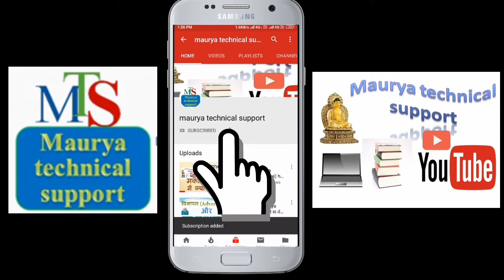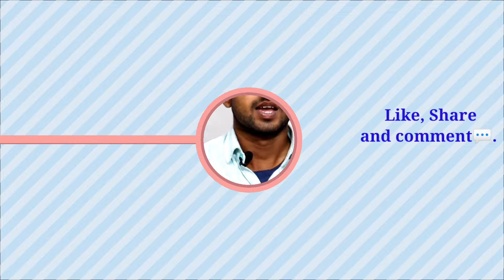Netaji Subhash chandra bose biography in hindi | Subhas Chandra Bose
नमस्कार दोस्तों,
                         इस वीडियो में हम बात करेंगे नेताजी सुभाष चंद्र बोस की जीवनी के बारे में | नेताजी सुभाष चंद्र बोस जिन्होंने भारत को आजाद करवाने के लिए अपना पूरा जीवन बलिदान कर दिया | सुभाष चंद्र बोस ने भारत को आजाद करवाने के लिए पूरी दुनिया का भ्रमण किया और वह भारत को आजाद करवाने के लिए इटली के मुसोलिनी और जर्मनी के हिटलर जैसे नेताओं से भी मिले, जो कि ब्रिटेन के खिलाफ लड़ रहे थे | तो नेताजी सुभाष चंद्र बोस की जन्म कहां हुआ,  कब हुआ, उनकी शिक्षा कहां हुई, कब हुई और वह स्वतंत्रता आंदोलन में कैसे जुड़े , कब जुड़े, उनकी मृत्यु कब हुई यह सारी चीजें इस वीडियो में हम जानेंगे |
                                दोस्तों, मैं अमित कुमार मौर्य आप सभी लोगों का स्वागत करता हूं आपके अपने इस चैनल Maurya technical support में |
 दोस्तों हम इस Channel के माध्यम से mathematics, science, social studies, reasoning और technology से जुड़ी हुई जानकारियां आप लोगों तक पहुंचाते हैं, हमारे चैनल पर आपको education and technology से जुड़ी हुई videos देखने के लिए मिलती है,  हम अपने चैनल के माध्यम से हमारी रोजमर्रा की जिंदगी में जो साइंस से जुड़े हुए प्रश्न हैं, और जो प्रश्न हमसे परीक्षाओं और इंटरव्यूज में पूछे जाते हैं उन सभी सवालों के जवाब देने की कोशिश करते हैं|

Some related videos on our channel:-

IAS और IPS में क्या अंतर है | what is diffrence between IAS and IPS | political science | sst.

MLA और MLC में क्या अंतर होता है | what is difference between MLA and MLC | social studies

लोकसभा और राज्यसभा में क्या अंतर है? what is difference between Lok Sabha and Rajya sabha?

केंद्र और राज्यों में शक्ति विभाजन | संघ सूची, राज्य सूची, समवर्ती सूची और अवशिष्ट शक्तियां क्या है

DM और SP में क्या अंतर होता है | What is difference between DM and SP | pol science | collector

NDA और UPA में क्या अंतर होता है | राजग और संप्रग में क्या अंतर है | Diffrence between NDA and UPA | :-

क्या होता है X, Y, Y+, Z, Z+ और SPG सुरक्षा | कंगना रनौत को मिली Y+ सुरक्षा क्या है

स्वतंत्र भारत का पहला मंत्रिमंडल कैसा था | इसमें शामिल सदस्य और उनके विभाग कौन से थे

भारतीय संविधान के विदेशी स्रोत | संविधान में कौन सा विषय किस देश के संविधान से शामिल किया गया है

राज्य और केंद्र शासित प्रदेशों में क्या अंतर होता है | what is diffrence between state and UT ?

ईसा पूर्व और ईस्वी सन् में अंतर| AD and BC explained in hindi| Isa purv aur isvi san mein kya antar